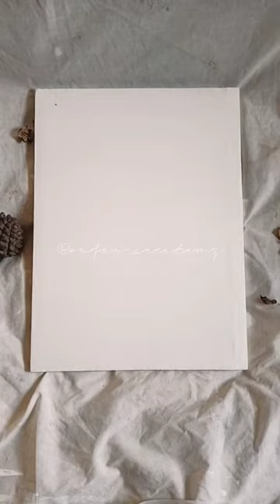Modern calligraphy 🌙whirling Darvish 🫀Islamic 🌙trending TikTok#fyptiktok